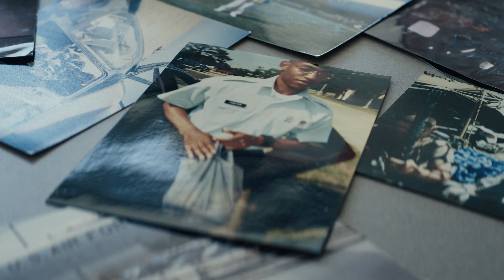Boeing KC-46A Pegasus: Refueling, Connecting and Protecting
Every day across the U.S., TeamBoeing and more than 37,000 supplier teammates come together to build the proven and operational KC46 Pegasus.

From coast to coast, we’re committed to producing the world’s most advanced multi-mission tanker — because refueling, connecting and protecting are missions that must be accomplished.